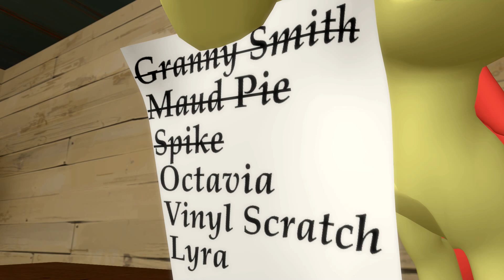CMC: Talent Finders #4: Granny Smith, Spike, Maud Pie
This video was created using SourceFilmmaker.

Not made for kids proof: This f**king video is not for children, it's not "Made for kids"